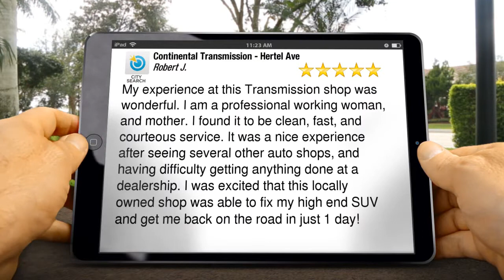Continental Transmission - Hertel Ave Buffalo Wonderful 5 Star Review by Rob...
New Rating

        My experience at this Transmission shop was wonderful. I am a professional working woman, and mother. I found it to be clean, fast, and courteous service. It was a nice experience after seeing several other auto shops, and having difficulty getting anything done at a dealership. I was excited that this locally owned shop was able to fix my high end SUV and get me back on the road in just 1 day!

        Continental Transmission - Hertel Ave
        909 Hertel Avenue
        Buffalo New York
        14216